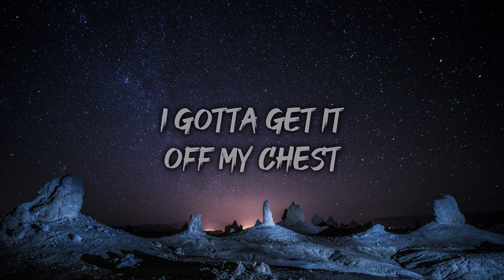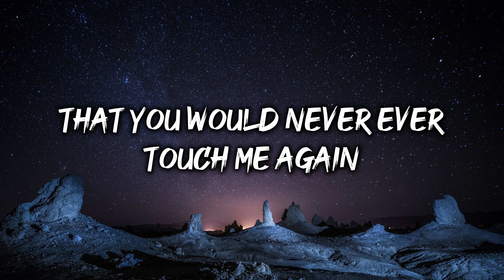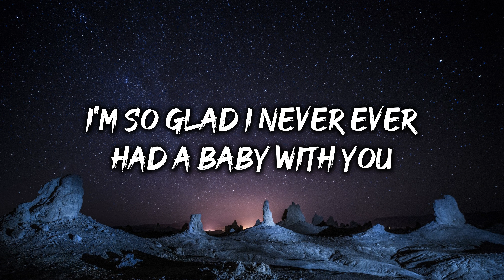Halsey - You should be sad (Lyrics)